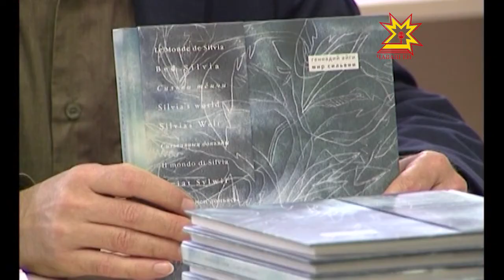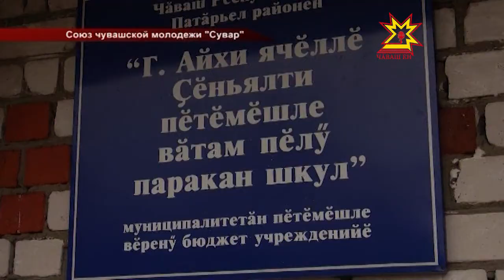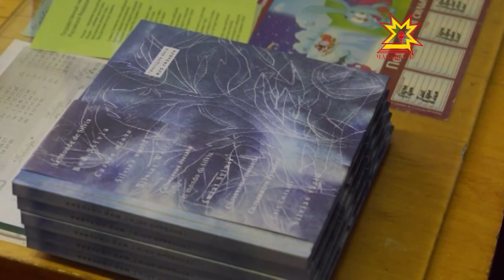«Дни Айги»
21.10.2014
«Дни Айги» - так  организаторы назвали серию культурных событий и встреч, посвященных 80-летию  поэта  Геннадия Айги. Эту знаменательную дату  поклонники его таланта отмечают в течение всего  этого года. Поэт-авангардист известен не только в России, но и за рубежом. В рамках  нынешней трехдневной акции  состоялись  фотовыставка, презентация книг, круглый стол с участием переводчиков и исследователей творчества поэта.